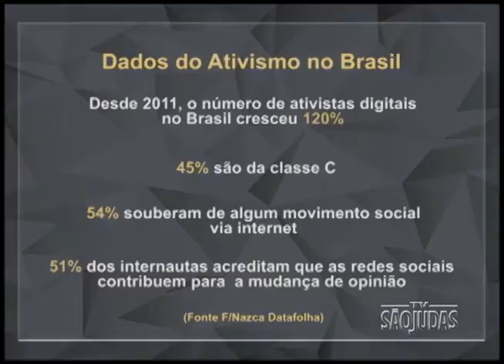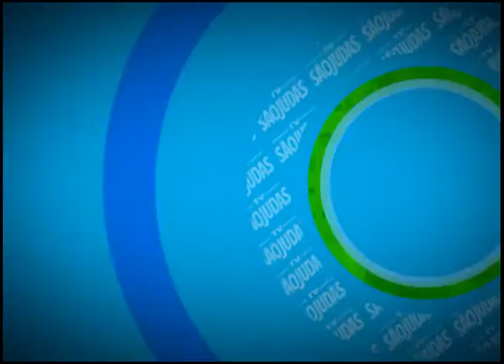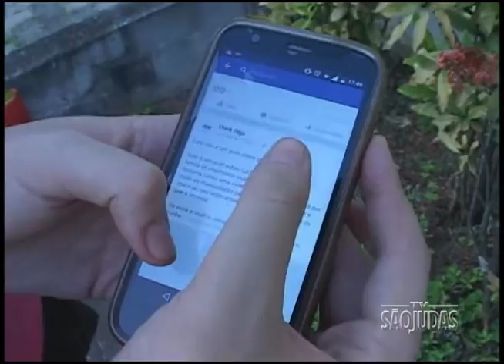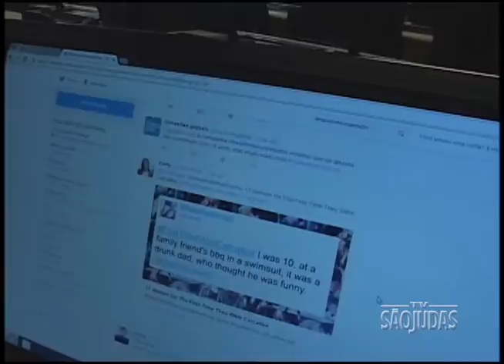Pauta Aberta - Ativismo digital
Hoje, a internet é uma ferramenta fundamental para a organização de manifestações. Apresentação: Erica Lima.